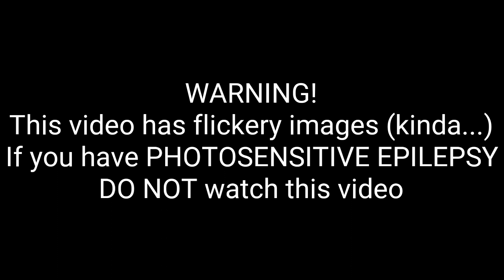[MEME] Is Ling BIG ENOUGH? (Shadow Fight 3)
Here comes the copyright...
Well...
Original song: Kirin J Callinan - Big enough ft. Alex Cameron Molly Lewis Jimmy Barnes